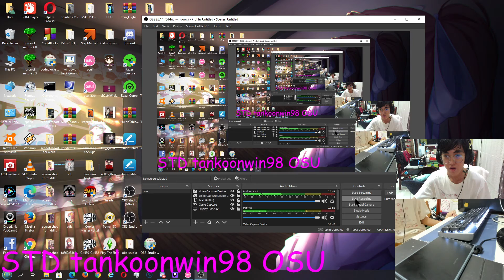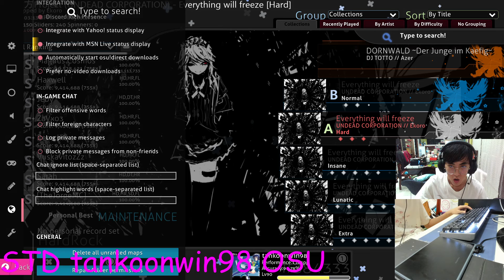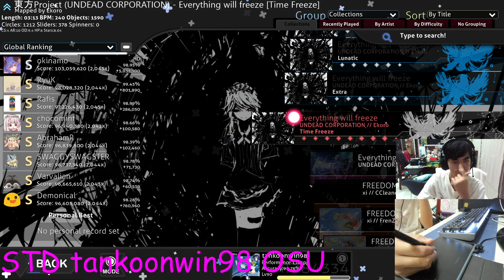everything will freeze osu gameplay on live stream